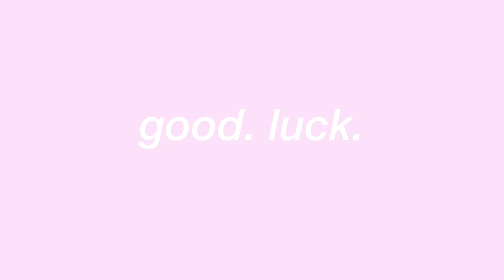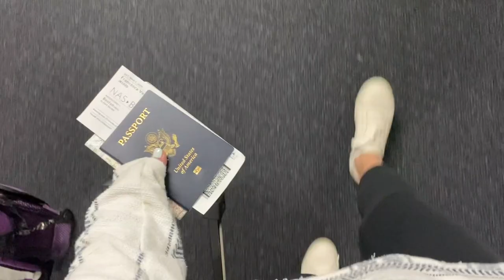MY LAST COLLEGE SPRING BREAK | BOSTON COLLEGE SENIOR | BAHAMAS 2020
Last month our senior class went to the Bahamas for spring break. This is how it went.

3 days after we got back from spring break, we found out that our college was going online and we were being sent home.  Really appreciative that we were able to spend our last week of college like this, it'll truly be something to remember about our senior year.

Proximity- Illenium & Friends Mixtape (EDMMelodic Dubstep Mix)